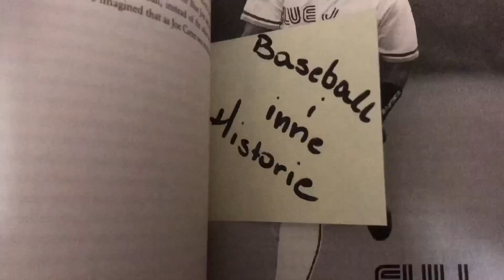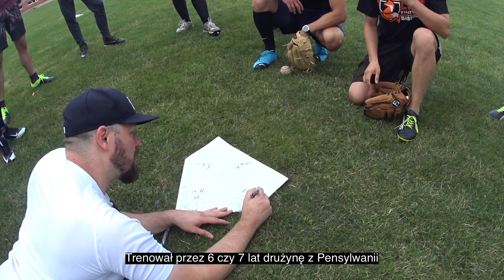VLOG #1: Lisy Białystok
Z wizytą wśród Lisów - czyli drużyna Lisów Białystok. O treningach, o początkach, o wszystkim